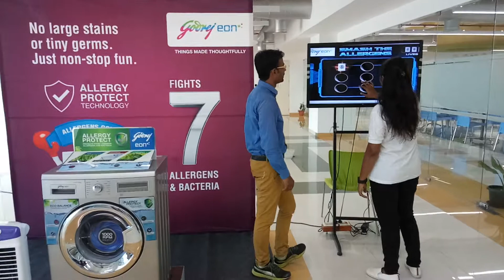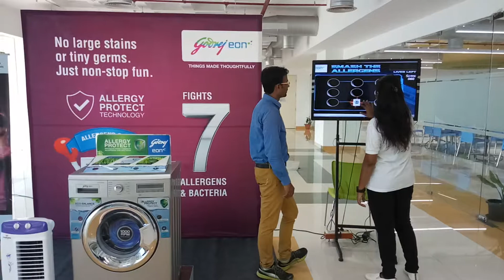Corporate Cafetaria activity gaming hosted by Male Anchor Thamizharasan